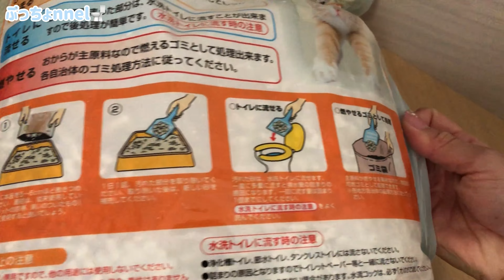【飼い主喋ってます】我が家のおトイレ事情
以前募集した質問より、猫トイレについてお話ししました。